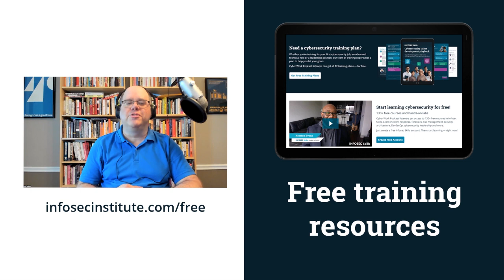How to build a cyber resilient workforce | Cyber Work Podcast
Building a cyber resilient workforce requires buy-in from multiple departments. Christopher Tarantino, CEO of Epicenter Innovation, shares tips to spread security awareness and get buy-in throughout the organization.

0:00 - Cyber resilience requires a holistic view
1:02 - Soft skills are key to cyber risk management
1:52 - All it takes is one mistake for a cyber incident
2:37 - Cybersecurity education is key
4:10 - Hierarchy of effects framework
5:03 - Free cybersecurity training resources